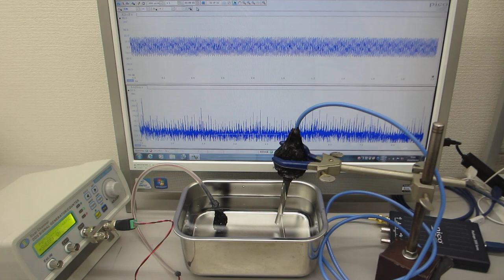メガヘルツの非線形振動現象をコントロールする超音波技術